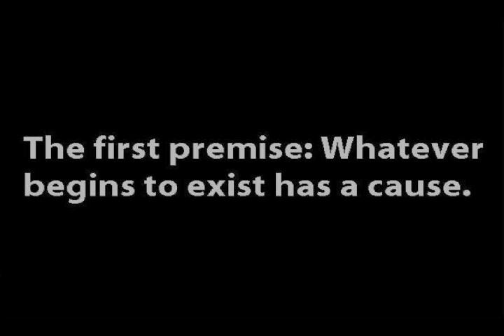Doesn't Quantum physics prove something came from nothing?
This is part of the "Defending the Cosmological Argument" series. Table of Contents:

Dr. William Lane Craig counters the all too common claim that quantum mechanics proves beyond a shadow of a doubt that it's possible for something coming from nothing.  But does quantum mechanics indeed teach said claim?